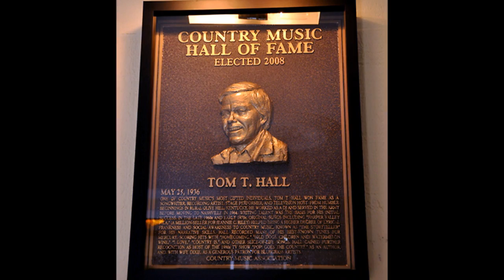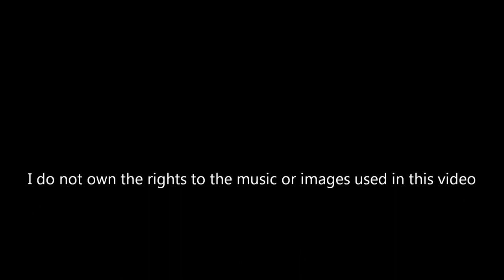Tom T. Hall - Once Upon a Road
In 2007, as Christmas gift to his wife Dixie, Tom T. Hall released the CD Tom T. Hall Sings Miss Dixie & Tom T. on their independent bluegrass label Blue Circle Records. "Once Upon a Road" is a selection from this CD.

Vocals:  Tom T. Hall
Words & Music:  Tom T. Hall and Dixie Hall
Album:  Tom T. Hall Sings Dixie and Tom T. (Blue Circle Records - 2007)

Lyrics:

ONCE UPON A ROAD
WHEN I WAS INNOCENT AND FREE
AND THE BACKROADS OF AMERICA
WERE LIKE TOYLAND TO ME
IT SURELY WAS THE PROMISED LAND
AND WE HAD OURSELVES TO PLEASE
OH HOW THE MILK AND HONEY FLOWED

WE COULD LIVE OFF OF THE LAND
WATERMELONS ON THE VINE
CHICKEN COOKIN' IN A PAN
WATER CLEAN AND WATER FREE
YOU COULD SLEEP BENEATH A TREE
LOVE AND FREEDOM WAS OUR CODE
THAT WAS ONCE UPON A ROAD

REALLY WAS A CRAZY TIME
WE BELIEVED WE COULD MOVE MOUNTAINS
SO WE MOVED THEM IN OUR MINDS
BLOOD AND SWEAT AND BITTER TEARS
TOOK THE DAYS AND TOOK THE YEARS
WE HAVE LITTLE LEFT TO SHOW
FOR BEING ONCE UPON A ROAD

WE WERE YOUNG AND WE WERE FAIR
CHANGED THE FACE OF ALL AMERICA
BUT NEVER IN THE BARBER CHAIR
WE WERE FIGHTING FOR A DREAM
FOUGHT A MIGHTY BIG MACHINE
THERE AIN'T NOTHING THAT WE KNOW